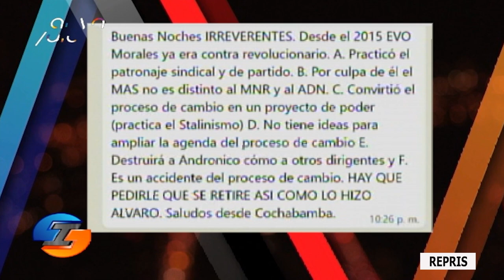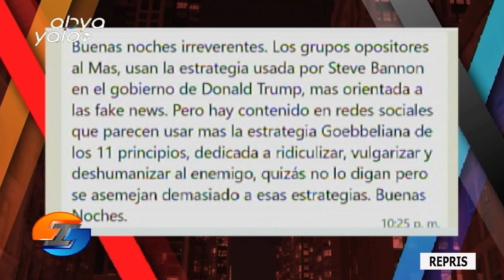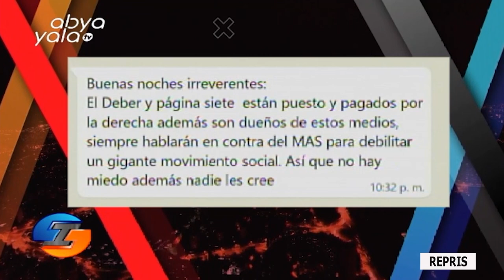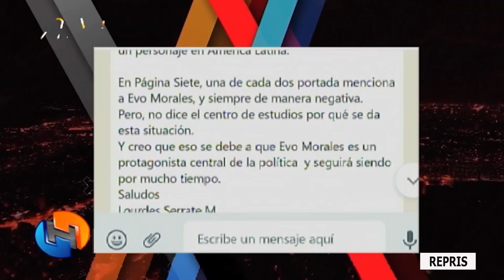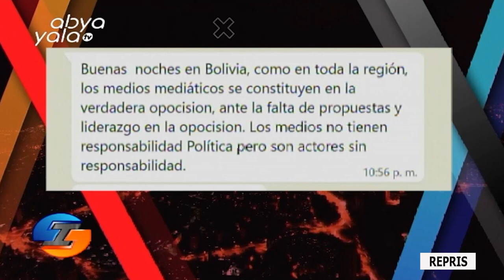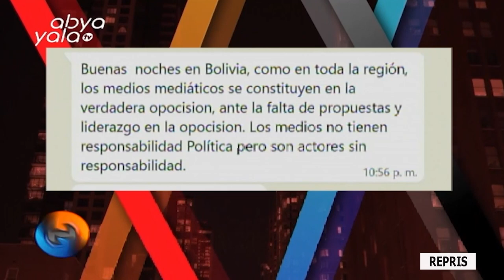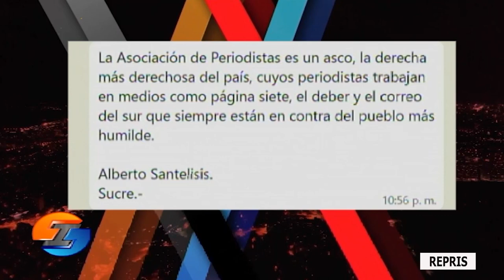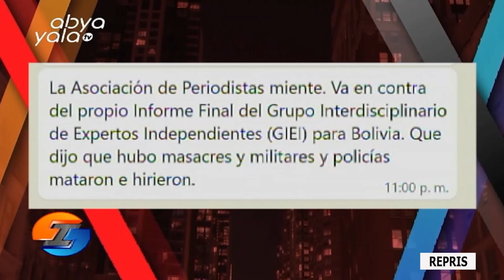IRREVERENTES último programa 😱